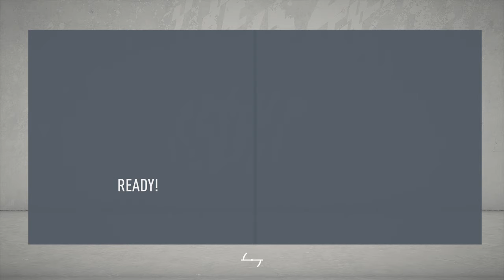FIFA 20 Print Money Carrer Mode With UCD Dublin #15